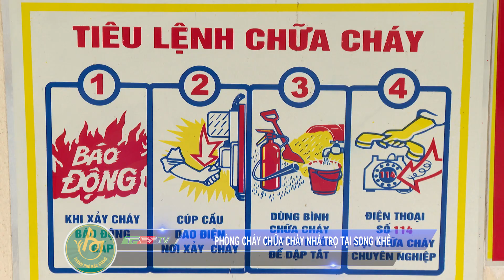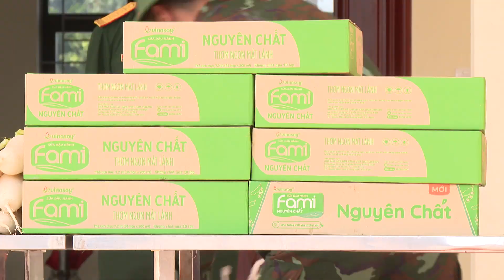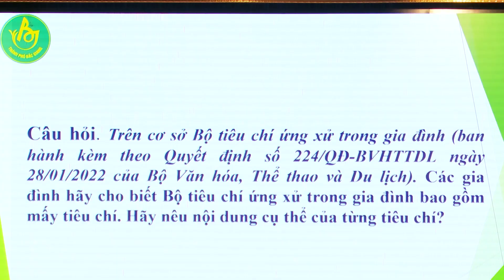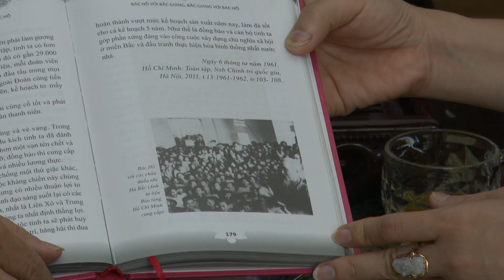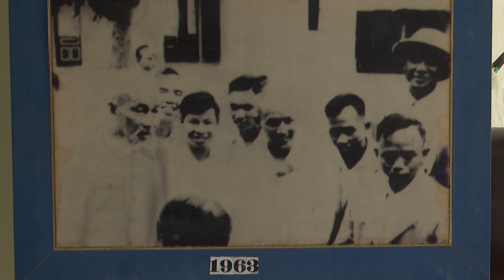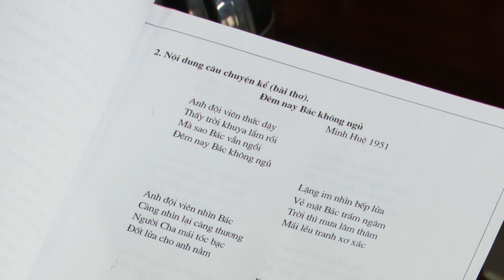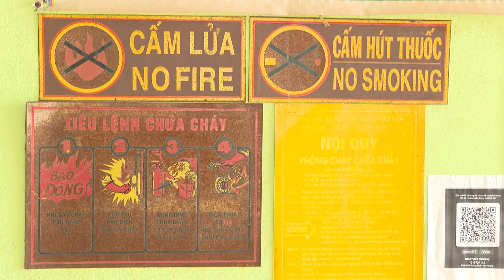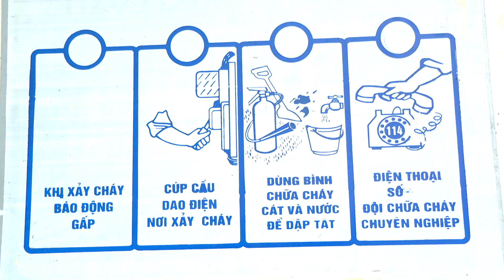CT TRUYỀN HÌNH TPBG NGÀY 5.10.2023